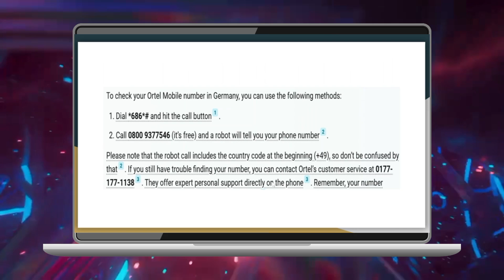¿Cómo verificar mi número de teléfono Ortel en Alemania (2024)?